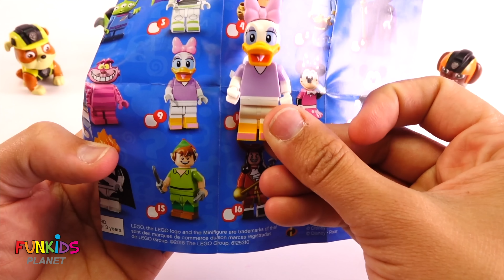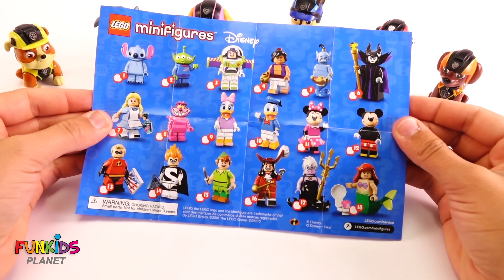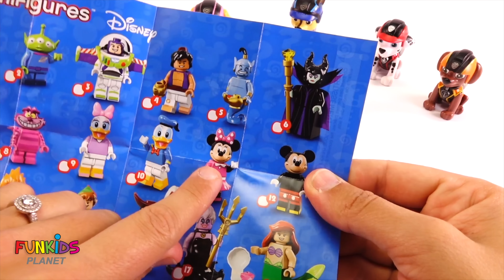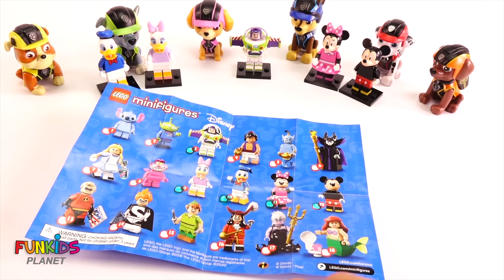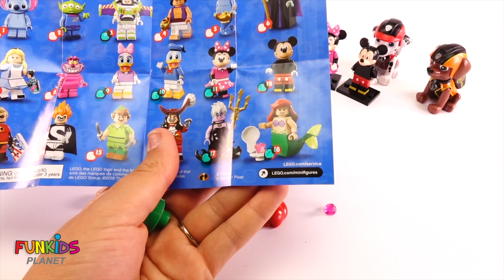Paw Patrol Learn Colors Crayons Surprise Toys Play Doh Video for Children & Kids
Paw Patrol Learn Colors Crayons Surprise Toys Play Doh Video for Children & Kids ⭐️ More Videos

Paw Patrol Let's Go Fishing with Color Fish Toys

Matching Paw Patrol Skye & Chase Block Wrong Head Legos

Paw Patrol Skye, Chase, Shimmer & Shine Bubbles Bath Time

Paw Patrol Skye & Chase Takes Candy Gumball Bath in Tub

Paw Patrol Mission Rescue from Luna Girl & PJ Masks

Trolls Poppy High Chair & Cookies and Milk With Paw Patrol

Paw Patrol Skye Gets Ouchie With Doc McStuffins To Rescue

❗️❗️PARENTS of babies, toddlers, children with Autism or Asperger's, children with delayed speech and other learning disabilities, and children learning English as a second language (ESL): We have videos with fun surprises for all kids on the planet! Our Fun Kids Planet YouTube Channel uses fun and educational videos to help your child improve Counting, Colors, the Alphabet, Shapes, and More!

Fun Kids Planet will entertain AND educate your child for hours while they learn colors, nursery rhymes, shapes, the alphabet, and much more!